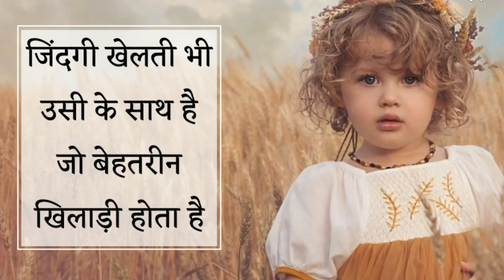Most Beautiful Motivational Quotes || Motivation Status || New WhatsApp Status Video 2019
sad shayari after death in hindi,
loveshayarialone, alone
 sad shayari in odia,
 like app sad shayari, sad shayari of love,

1#manoharsharmaanshu
2-KillerAttitudeStatus 3-InspirationalQuotes 4- MotivationalLines 5
6- PositiveThoughts 7#BestMotivationalLies